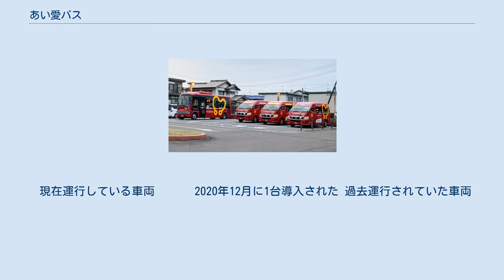あい愛バス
あい愛バス（あいあいバス）とは、岐阜県美濃加茂市が運行しているコミュニティバスである。
 2017年10月の再編時に導入されたバス車両とワゴン車両（美濃太田駅北口） ぎふ清流里山公園バス停 2000年10月より、美濃加茂市内で運行を開始した。
その後、路線の再編などが繰り返し行われてきたが、運行頻度の少なさや、曜日によって運行されるルートが違うなど分かりにくく、利用者は伸び悩んでいた。
2017年10月に大幅な再編が行われ、運行ルートや頻度、車両が一新された。
これにより再編前より利用者が増加し、現在も増加傾向である。
この先は再編後の概要を記述する。
 美濃加茂市内を8路線運行しており、すべての路線が美濃太田駅を起点として運行される。
一部の路線では、隣接する可児市、坂祝町、富加町内にバス停が設置されている。
山間地域を走行する路線の一部区間では、フリー乗降（どこでも乗降区間）が導入されており、対象区間の経路上であれば乗降の意思を伝える（乗車の際はバスに向かって手を挙げるなど）ことで好きな場所から乗車することができる。
一部路線の路線名称には、運行される地域にゆかりのある人物名や地域の特色などがつけられており、親しみを持てるよう工夫されている。
すべての路線で毎日運行（12月31日 - 1月2日は全路線運休）している。
 バスタイプの車両1台と、ワゴンタイプの車両7台で運行を開始し、それぞれ岐阜乗合自動車（岐阜バス）と新太田タクシーに運行委託された。
その後、古井駅 - 可児川線などの乗車人員の増加が著しい路線において、ワゴンタイプの車両での運行からバスタイプの車両での運行に変更されており、バスタイプの車両の増備がされた。
2020年10月のダイヤ改正で運行委託先が新太田タクシー1社となった。
 2020年10月1日にダイヤ改正が行われた。
ここではこのダイヤ改正時点で運行されている路線を記述する。
 バスタイプの車両で運行される。
ラインカラーは「赤」。
 市街地を循環する路線で、市内のおもな公共施設や病院、商業施設、観光施設などを結んでいる。
ラインカラーは「水色」。
 2020年10月のダイヤ改正において新設された路線であり、それまで運行されていた「文化の森・公園線」の経路を路線の一部に引き継いでいる。
 美濃太田駅とリバーポートパーク美濃加茂、みのかも文化の森、ぎふ清流里山公園、みのかも健康の森を結ぶ路線で、路線名のとおり市内の公園スポットを結んでいる。
 主にバスタイプの車両で運行されるが、ワゴンタイプの車両で運行される場合もある。
ラインカラーは「緑」。
 運行開始当初はワゴンタイプの車両で運行されていたが、2019年2月よりバスタイプの車両での運行を開始した。
 古井駅・美濃太田駅・可児川駅を結ぶ路線で、一部可児市内にバス停が設置されている。
沿線には高校が点在しており、平日は学生の利用が顕著である。
 ワゴンタイプの車両で運行される。
ラインカラーは「オレンジ」。
「しょうよう」は太田地区が坪内逍遥の出身地であることに因む。
 太田地区と加茂野地区を運行する路線で、一部坂祝町内にバス停が設置されている。
ラインカラーは「青」。
「そうきち」は津田左右吉が下米田地区出身であることに因む。
 古井地区と下米田地区を運行する路線である。
ラインカラーは「ピンク」。
「フルーツ」は山之上地区が梨の産地であることに因む。
 山之上地区を運行する路線である。
山間地域の一部区間では、フリー乗降（どこでも乗降区間）が設けられている。
ラインカラーは「桃」。
「フルーツ」は蜂屋地区が堂上蜂屋柿の産地であることに因む。
 蜂屋地区を運行する路線で、一部富加町内にバス停が設置されている。
ラインカラーは「紫」。
 蜂屋地区・伊深地区・三和地区を運行する路線である。
ラインカラーは「黄」。
「ほたる」は三和地区の川がゲンジボタルの生息地であり、市天然記念物であることに因む。
 蜂屋地区・山之上地区・三和地区を運行する路線である。
 ※このうち、まちなかぐるっと線、さとやま...